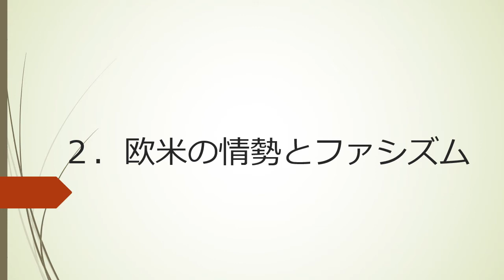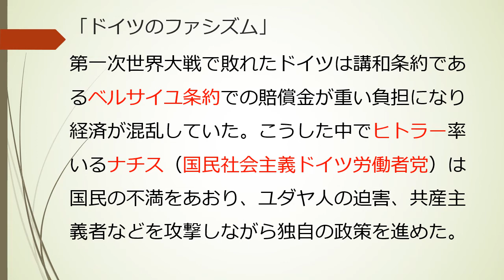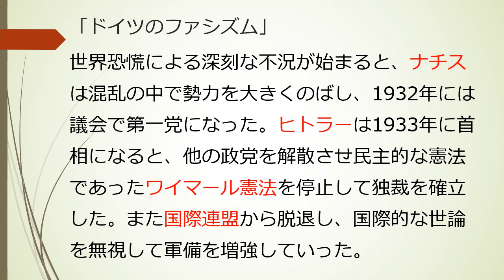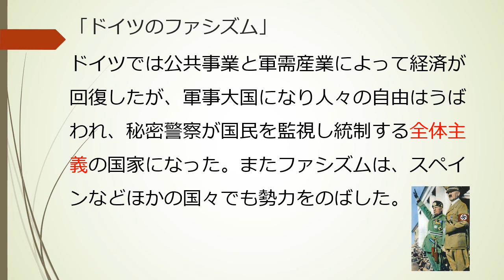【中学】【歴史】第6章 二度の世界大戦と日本 2-2 欧米の情勢とファシズム（東京書籍 新しい社会 歴史 p.214~p.215）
世界恐慌に対して、イタリアやドイツはどのように対応したのかについて知りましょう。